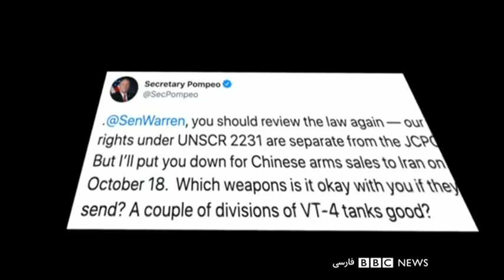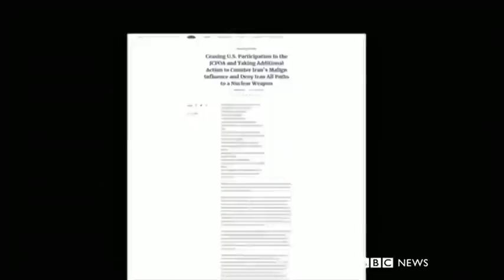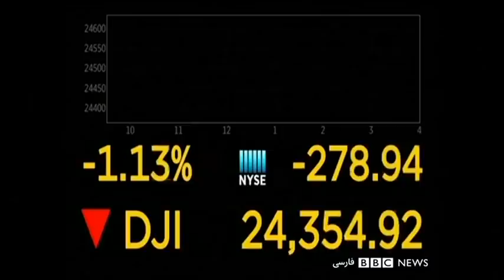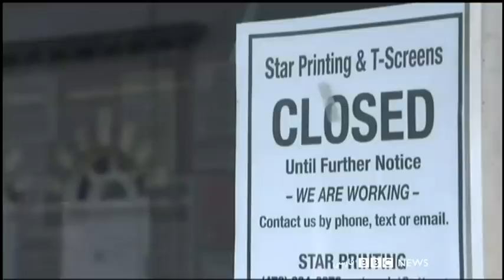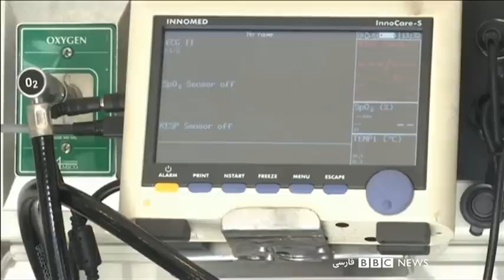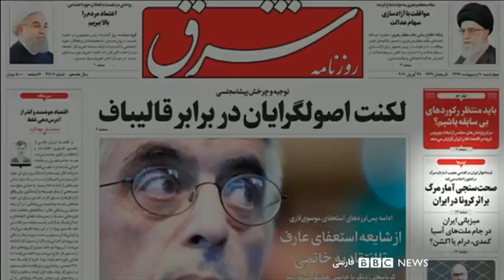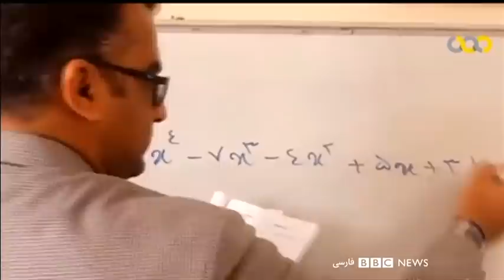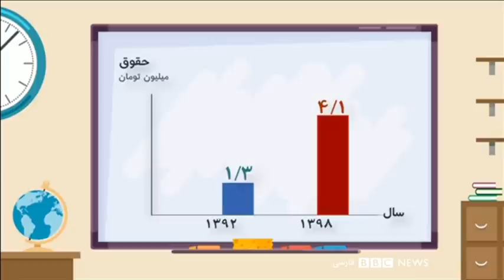اخبار صبح جمعه از چشم‌انداز بامدادی بی‌بی‌سی